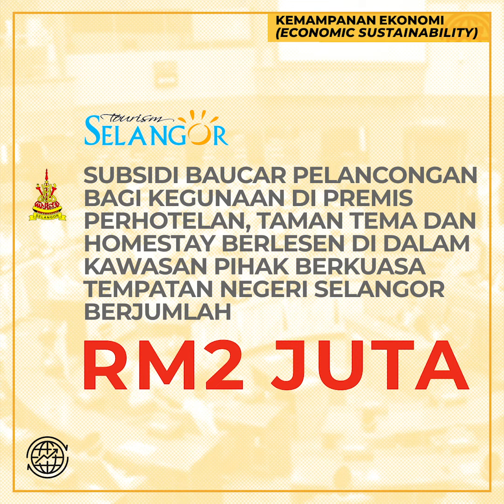Pakej Pemulihan Ekonomi Selangor 2020 Tonggak 2 - Baucar Pelancongan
Selangor is one of the most-visited states in Malaysia, and this has significantly contributed to its economy. With the global lockdown shutting down many tourism establishments, the Selangor state government has decided to inject RM2 million in vouchers and incentives to resuscitate industry players so they could serve once again. These vouchers and incentives target hotels, theme parks, homestays and all relevant tourism workers such as guides, operators and hosts.

A major sign of a healthy and thriving state is the amount of traffic from visitors. Selangor is historically a popular destination for locals and foreigners alike, and it has not forgotten this in its efforts to rehabilitate its economy as it embraces the post-pandemic new normal.